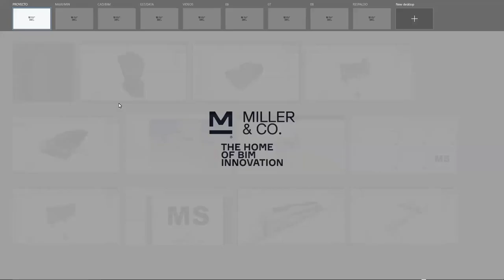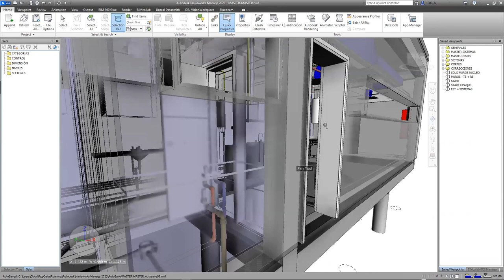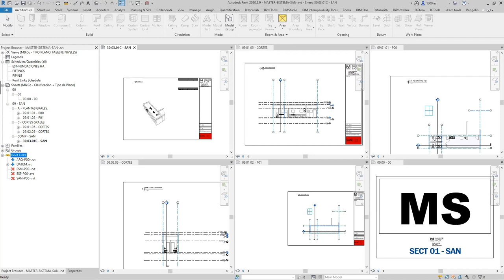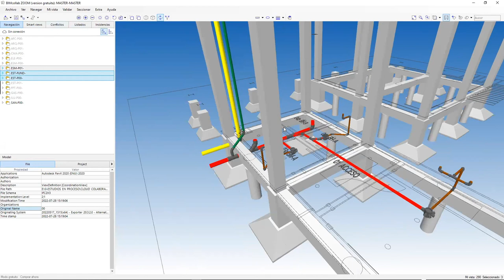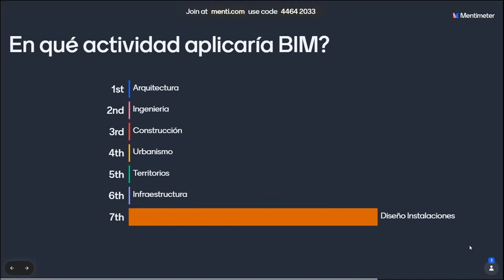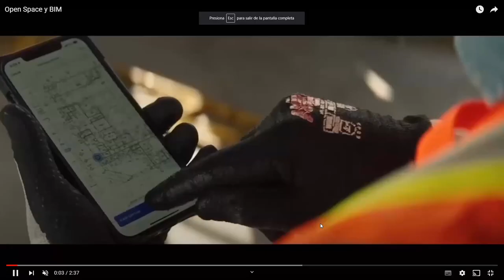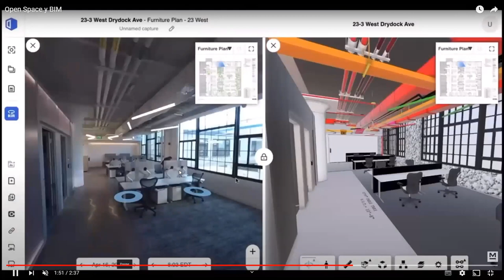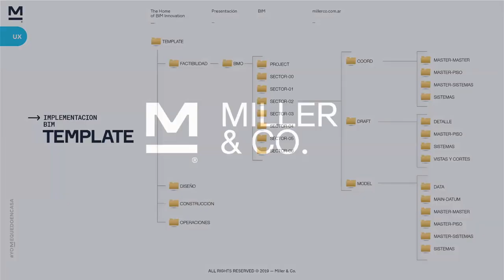Diplomado BIM MEP Clase 1